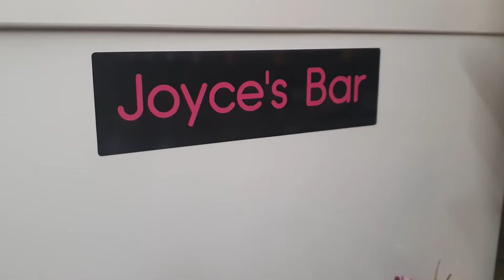Joyce's Bar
joycesbar when making your garden a pub goes to far.